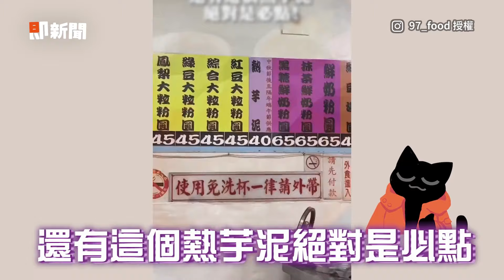「芋泥+油蔥」尬出新滋味🤩鹹香軟糯毫無違和感~｜旅遊｜美食｜新竹